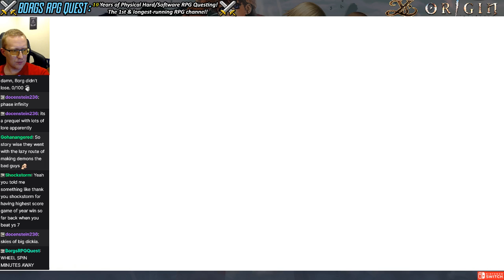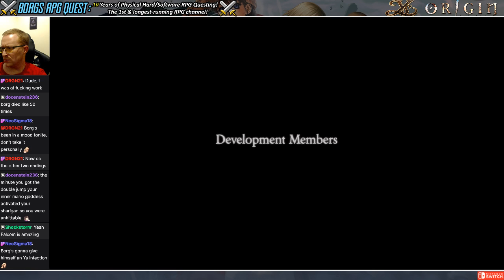Ys Origin: Final boss of Yunica Story